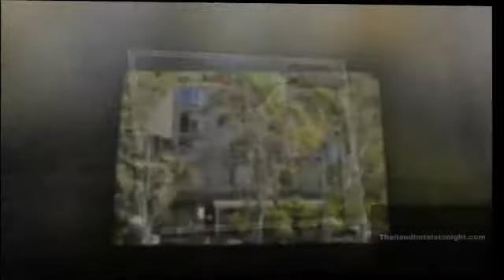Sullivans Hotel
Established in a prime place of Perth Sullivans Hotel places almost everything the city has to provide just exterior your doorstep That includes a total record of amenities visitors will find their remain at the property a comfy one particular Amenities like free of charge Wi Fi in all rooms every day housekeeping wheelchair accessible 24 hour front desk facilities for disabled guests are readily available for you to take pleasure in Comfortable guestrooms make certain a good night s snooze with some rooms showcasing facilities these kinds of as web accessibility wi fi internet entry wi fi complimentary non using tobacco rooms air conditioning heating Recuperate from a complete day of sightseeing in the comfort and ease of your space or take edge of the hotel s leisure services such as out of doors pool pool children For reputable service and expert personnel Sullivans Hotel caters to your requirements